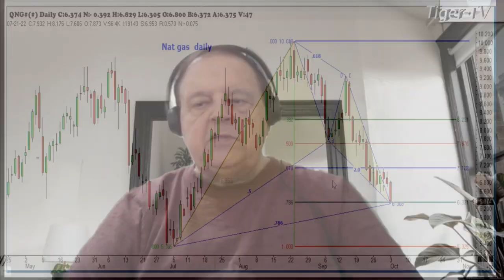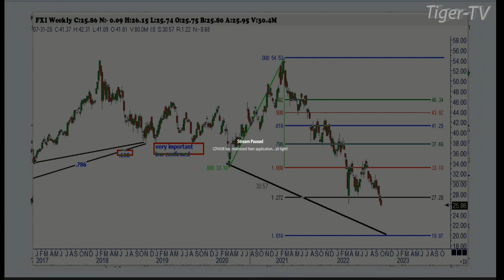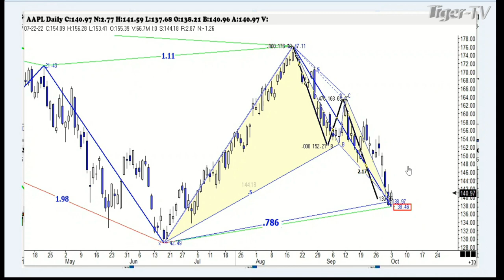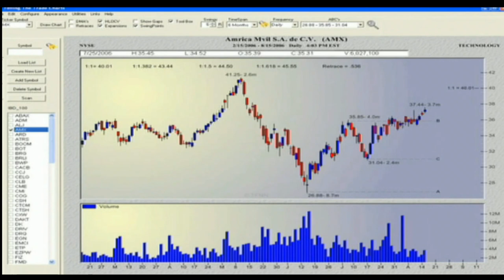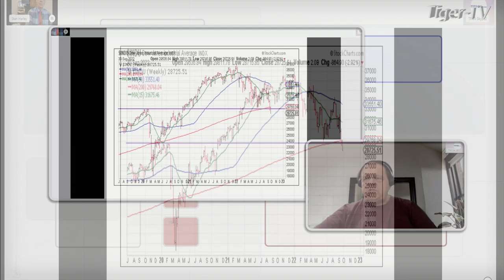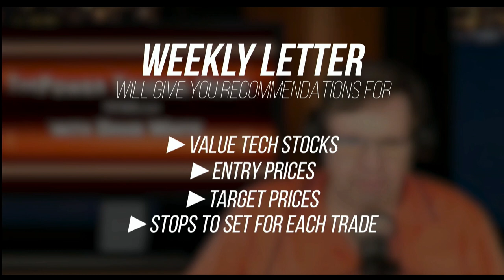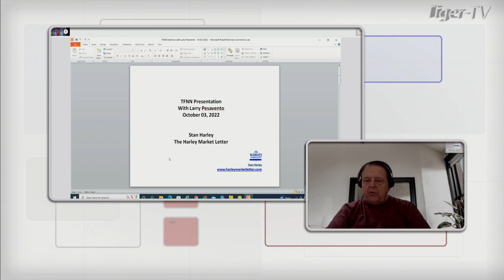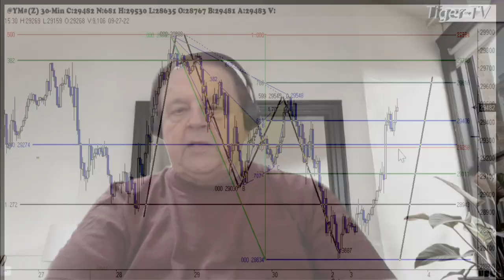October 3rd, Trade What You See with Larry Pesavento on TFNN - 2022